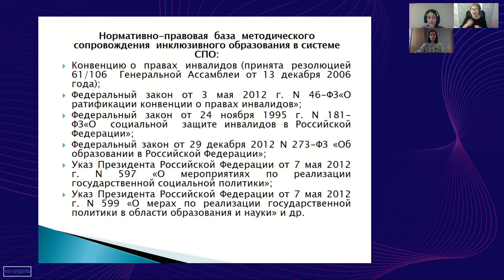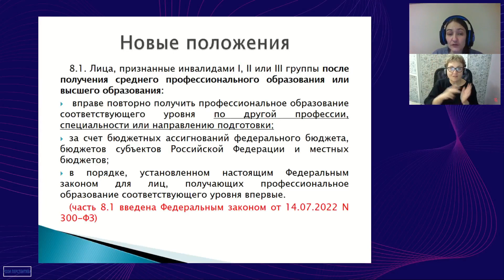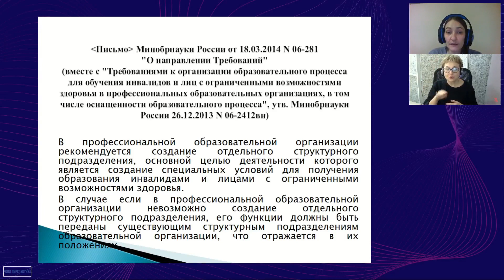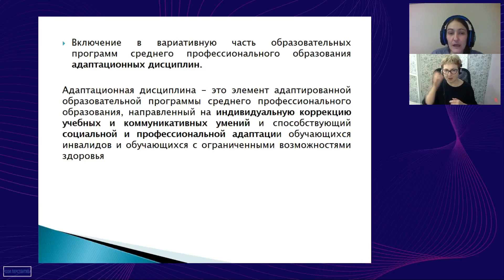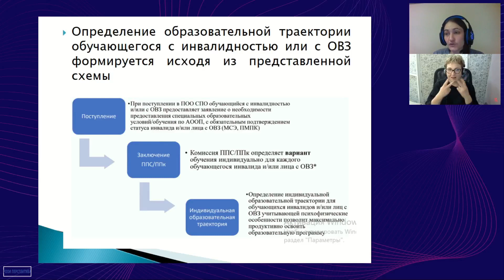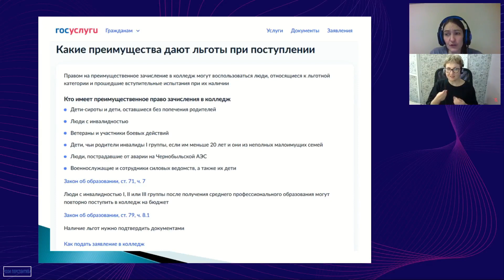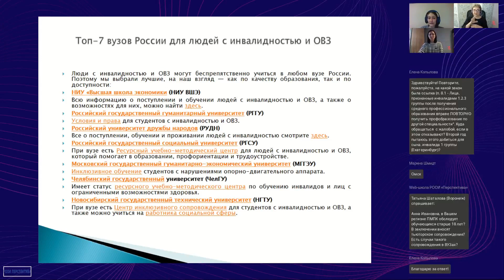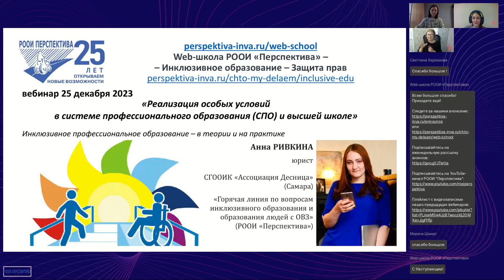Вебинар: Реализация особых условий в системе профессион. образования (СПО) и высшей школе (25.12.23)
Содержание вебинара:
– Нормативно-правовое регулирование инклюзивного обучения в системе профессионального образования (СПО).
– Льготы в обучении и при проведении итоговой аттестации.
– Особенности организации образовательного пространства для реализации инклюзивного обучения в системе профессионального образования.
– Типовые ситуации.

0:00 Начало
1:32 Анна Ивановна Ривкина о предстоящем вебинаре
2:14 Нормативно-правовая база методического сопровождения инклюзивного образования в системе профессионального образования (СПО)
15:13 Новые положения, введённые Федеральным законом от 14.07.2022 N300-ФЗ
21:09 "Требования к организации образовательного процесса для обучения инвалидов и лиц с ограниченными возможностями здоровья в профессиональных образовательных организациях, в том числе оснащенности образовательного процесса", утв. Минобрнауки России 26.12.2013
23:28 Соответствующие задачи для структурного подразделения, предусмотренного Требованиями
42:54 Новые методические рекомендации Минпросвещения России от 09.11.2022
45:59 Разработка адаптированной образовательной программы (АОП)
48:48 Определение образовательной траектории обучающегося с инвалидностью или с ОВЗ
51:38 Варианты организации образовательного процессапо АОП СПО для инвалидов и лиц с ОВЗ
1:01:47 Какие преимущества дают льготы при поступлении
1:05:38 Условия поступления в вузы, обучающие людей с инвалидностью и ОВЗ
1:09:58 Документы, которые людям с инвалидностью и ОВЗ необходимо предоставить в ВУЗ
1:12:44 Что для людей с инвалидностью и ОВЗ гарантированно должно быть в ВУЗе
1:15:46 Топ-7 вузов России для людей с инвалидностью и ОВЗ
1:19:18 Ответы на вопросы
1:28:51 Окончание

Приглашённый эксперт вебинара:
Анна Ивановна РИВКИНА,
юрист,
постоянный консультант проекта РООИ «Перспектива» «Горячая линия по вопросам инклюзивного образования и образования людей с ОВЗ»,
с 2009 г. работала в ЧОУ ВО (ранее - НОУ ВПО) «Самарская гуманитарная академия», куратором и координатором по вопросам инклюзивного образования «Юридической клиники» (старший преподаватель кафедры Теории и истории государства и права),
с 2010 г. сотрудничает с общественными организациями инвалидов и работает в качестве юриста в рамках осуществления различных социально-значимых проектов, направленных на реализацию и защиту прав людей с инвалидностью,
много лет сотрудничает с СГООИК «Ассоциация Десница» (г. Самара),
большой опыт практической деятельности в качестве гражданско-правового представителя в судах.

Ведущий вебинара:
Мария Михайловна КРАСНОВА, специалист Отдела инклюзивного образования РООИ «Перспектива».

Вебинар сопровождается синхронным переводом на русский жестовый язык:
переводчик Наталья БЕЛОВА.